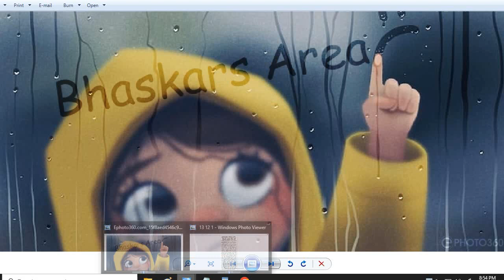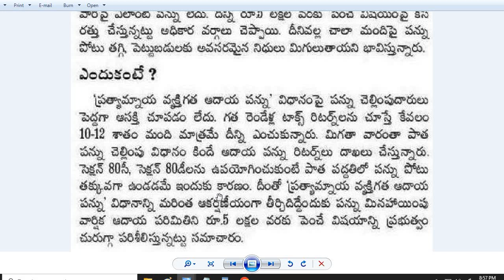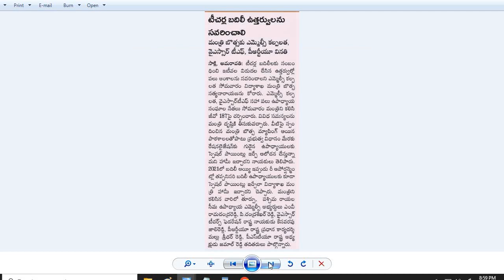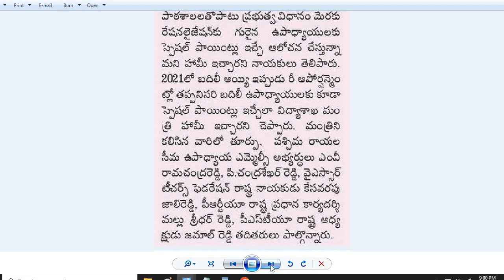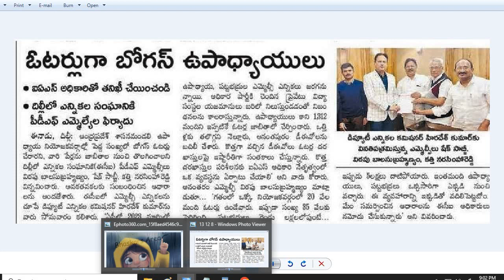AP Outsourcing ఉద్యోగులుధ్రువపత్రాలు సమర్పించాలి లేదంటే జీతం రాదు| 5 లక్షల వరకు No TAX?| No OPS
OPSను ఎట్టి పరిస్థితులలో పునరుద్ధరించము!
5 లక్షల వరకు ఇక టాక్స్ ఉండదు?
ఏపీలోని అవుట్ సోర్సింగ్ ఉద్యోగులు
ధ్రువపత్రాలు సమర్పించాలి లేదంటే జీతం రాదు